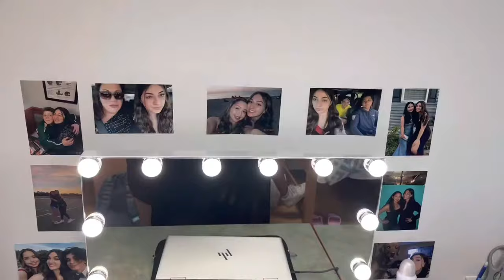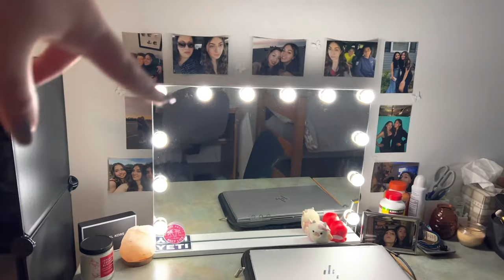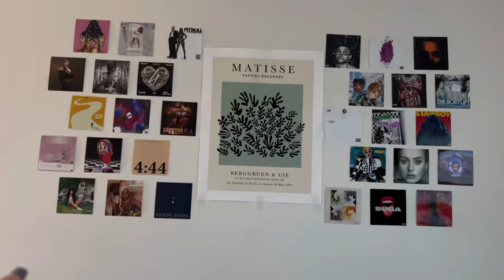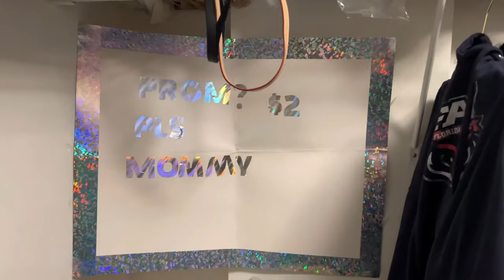FRESHMAN MOVE IN & DORM TOUR 2022 FAU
Glades Double @ Florida Atlantic University

more college vids coming :)